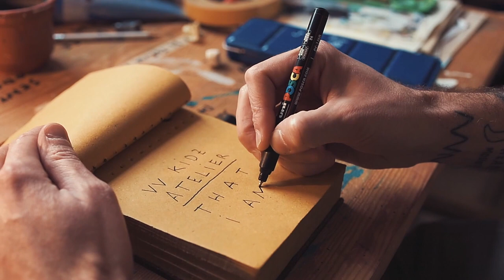ROYALTY FREE Cooking Show Music / Cooking Background Royalty Free Music by MUSIC4VIDEO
Previously titled ‘The Funny Music’

►Playful and comical funny music American Beauty soundtrack style by Thomas Newman. Great for funny quirky and humor background, cute and children videos, easy and smile you tube videos, circus and cartoon trailers, amusing and sneaky, sitcom, comedy show, comedy trailer, pizzicato intro, detective, spy, animation comedy films, awkward, whimsical and much more.

► What you can find here:

Background Music
Instrumental Music
Background Music For Kids
Instrumental Music For Kids
Background Music For Cartoons
Instrumental Music For Cartoons
Cartoons Background Music
Kids Background Music
Animation Background Music
Kids Music
Children's Music
Funny Music
Preschool music
Cooking Show Background